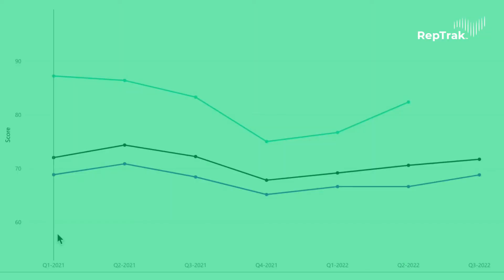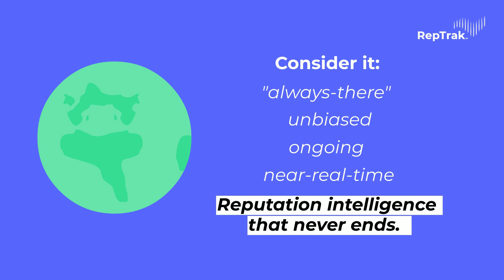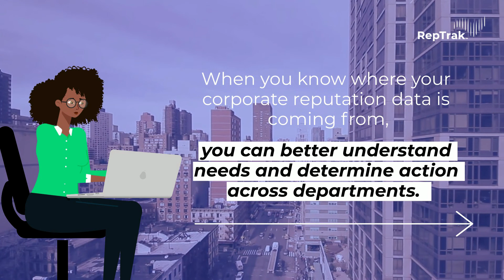RepTrak Corporate Reputation Tracking Methodology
Our goal is to help you understand how reputation impacts your business. But where do all our reputation insights come from?

We get fresh data daily, and research rigor demands we tell you how we got to our conclusions. This video will make it easy to turn RepTrak methodology into company practice.